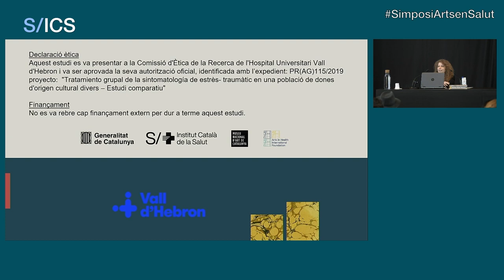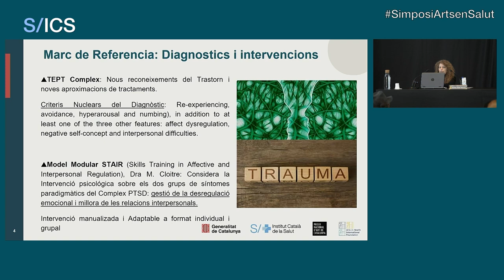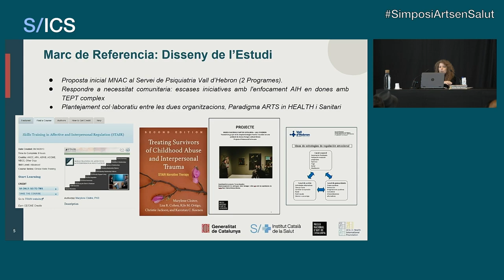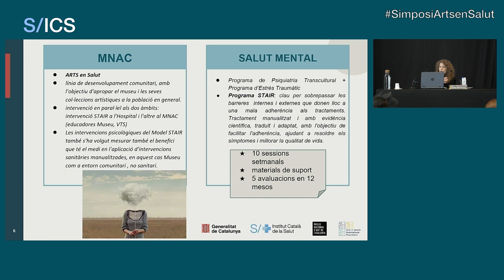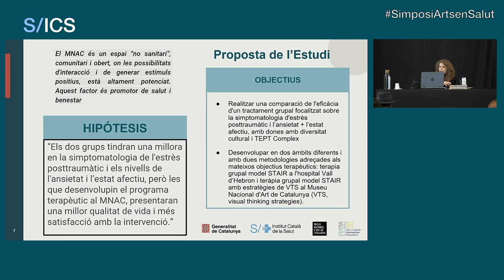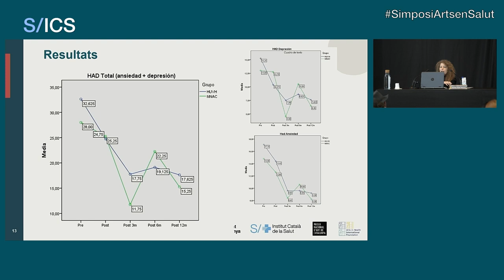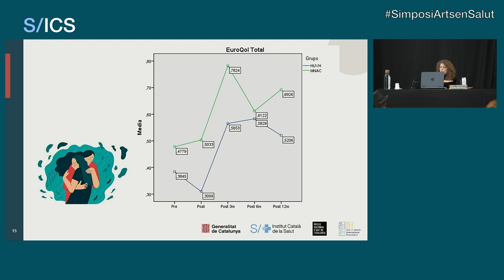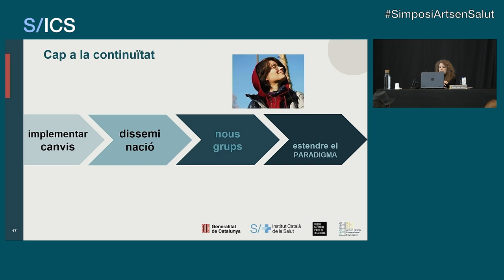«Women of cultural diversity and complex PTSD: group intervention with the STAIR model»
Projects V - Communication
Academic paper presentation: «Women of cultural
diversity and complex PTSD: group intervention
with the STAIR model»

Guila Fidel Kinori, specialist in clinical psychology
and assistant in the Psychiatry Service at Vall d’Hebron
University Hospital (HUVH).

A Pilot Study adapting the STAIR modular program to women of cultural
diversity, and apply it in a group format in two different settings: at the
HUVH and at MNAC.